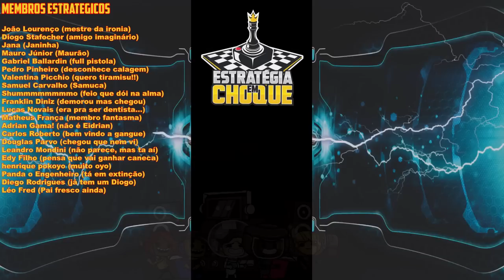🧟Project Zomboid - Pelo futuro... o "X" marca o local - Natalie Sigmundsson (F)... EP18